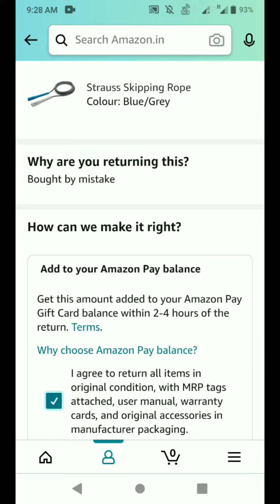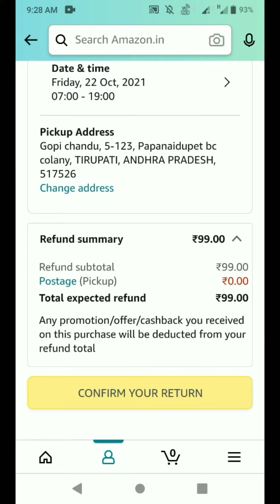how to place return or replacement request from amazon